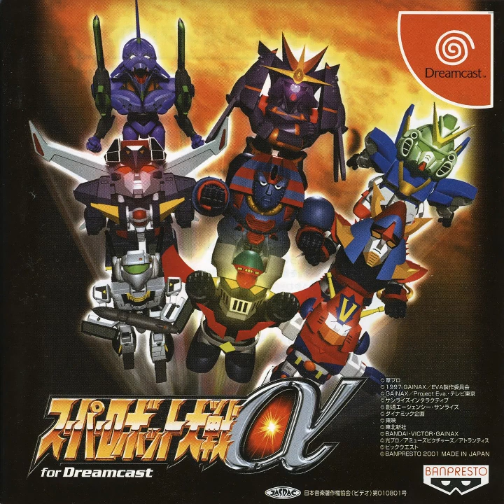SRW Alpha Dreamcast The Arrow of Destiny